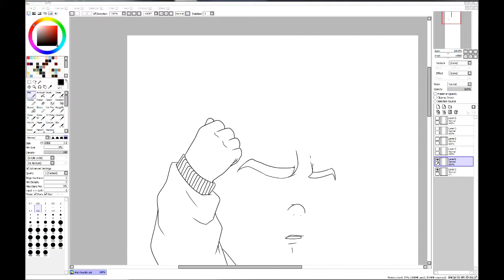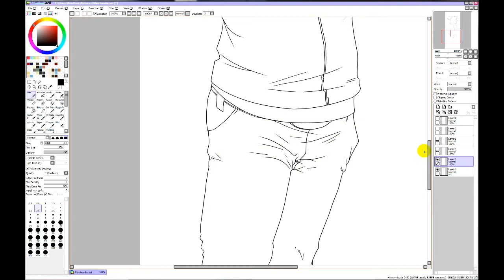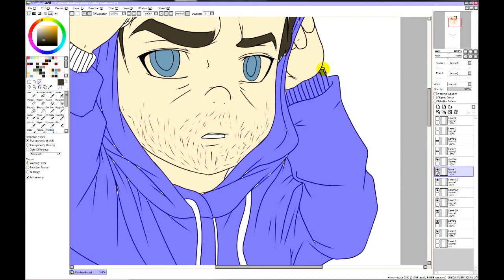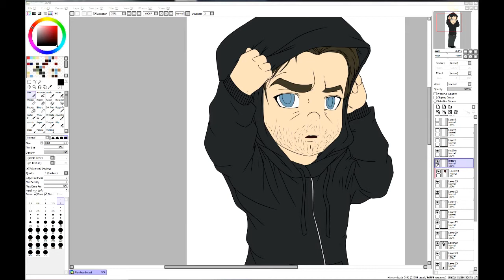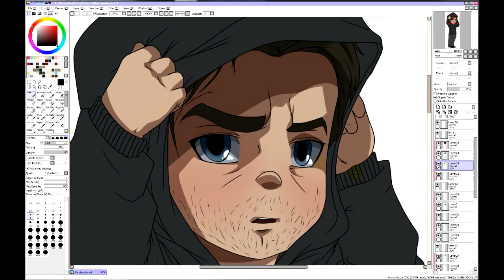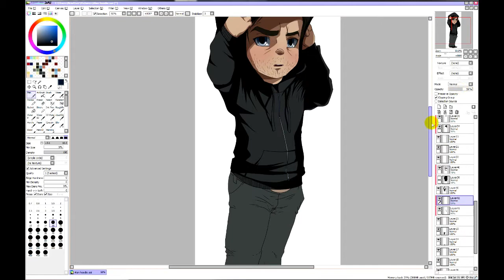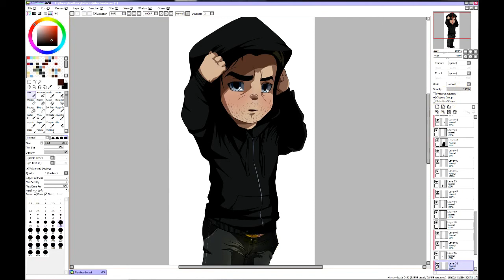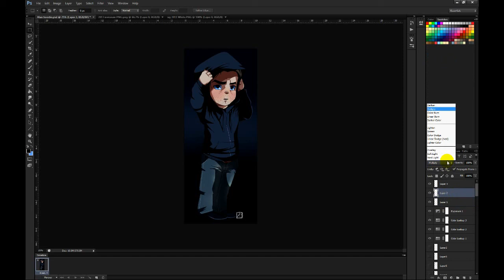[SPEED DRAWING] - Chibi Alan Wake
Just a doodle of Chibi Alan Wake pulling his hoodie over his head. Nothing special. Decided to get back into the swing of recording while drawing, more future videos will follow.

Music from Youtube Editor.